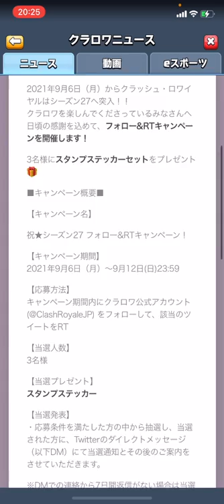【クラロワ】バランス調整された16枚全て使ってみた結果www